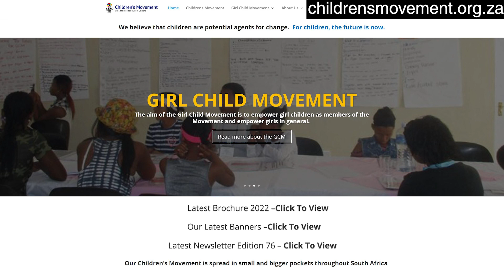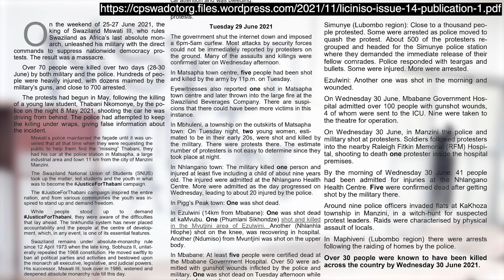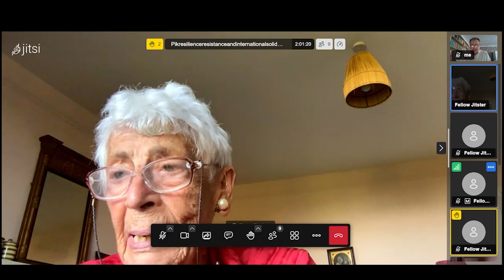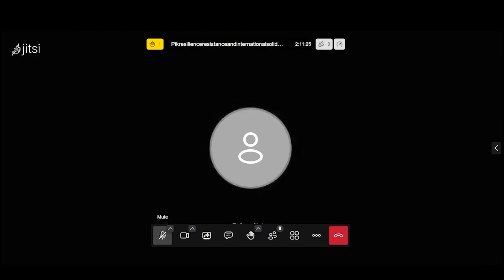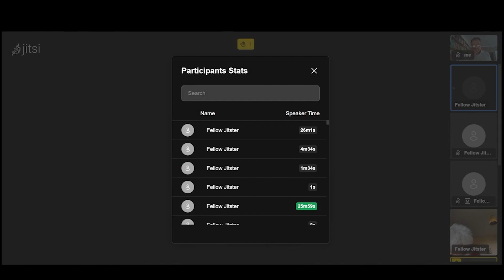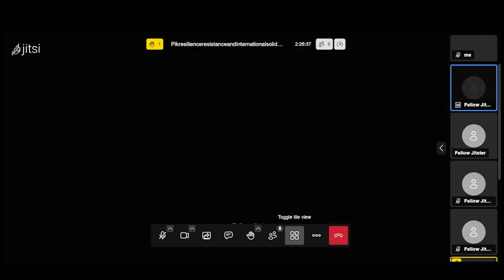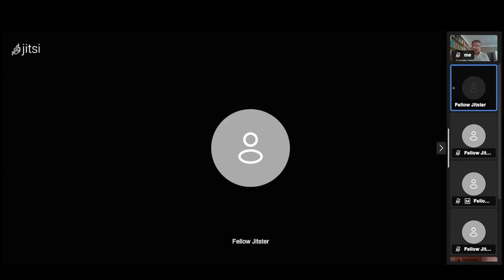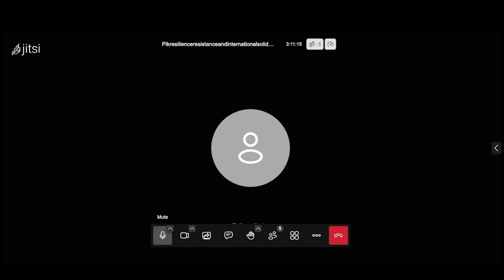PIK Social Ecology Network - Southern Africa Resilience, Resistance and International Solidarity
In this illuminating video, we explore the vibrant fabric of activism and solidarity movements across the African continent and beyond, spotlighting the indefatigable efforts of leaders like Marcus Solomon, Thokozane Kenneth Kunene, Zainulabideen Gaddafi, and S’bu Zikode. From the streets of South Africa to the heart of Swaziland, these individuals have been at the forefront of driving change, advocating for peace, democracy, and human rights amidst challenging conditions. Join us as we dive deep into their stories, uncovering the motivations behind their campaigns, the obstacles they've encountered, and the impacts they've made within their communities and on the international stage.

Timestamps
00:00 Introduction
04:26 S’bu Zikode
13:43 Marcus Solomon
37:08 Zainulabideen Gaddafi
45:18 Kenneth Kunene
1:01:16 Q&A and Discussion
2:18:30 Closing Remarks